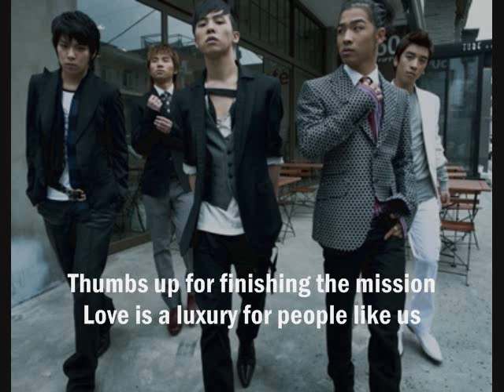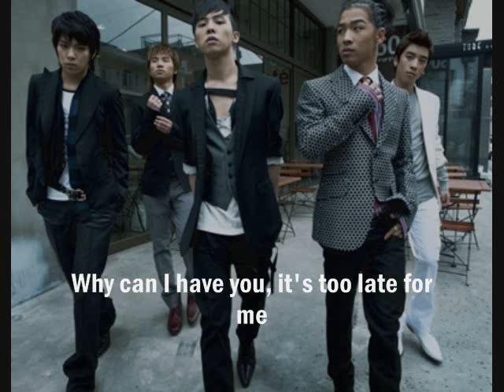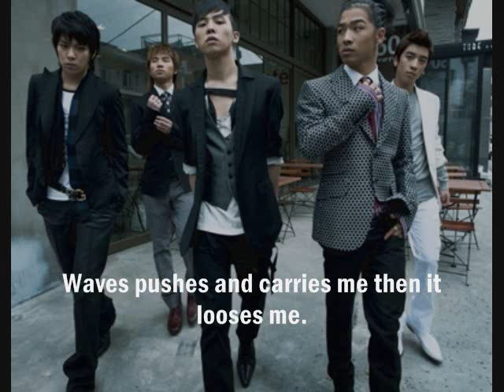Tae Yang, Top & G-Dragon [Big Bang] - Hallelujah [Eng. Sub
old school BB..
loving it.. yes i do... hahaha
and reading the translations, can't stop myself to fangirl... hahaha.. great job GD and TEDDy.. i wish you collaborate for more songs... they are the one wrote this song by the way . ..
and also great job to Tae Yang and Top also...
wondering why they didn't include maknae and Dae-Dae though... hmm..
and oh..oh...
HAPPY BIRTHDAY, TABI!